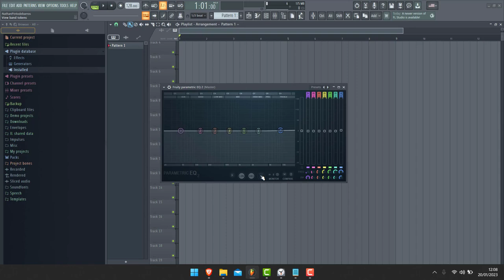Les points dans Fruity parametric EQ 2